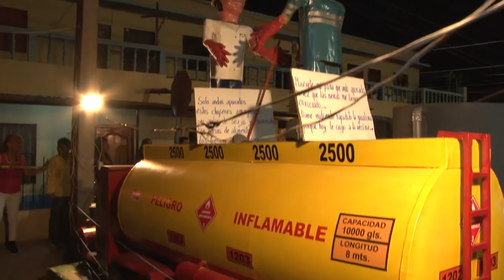Catamayo.-Feliz Año Nuevo